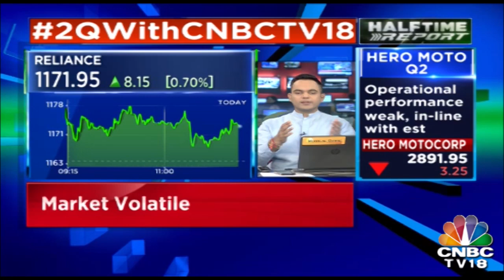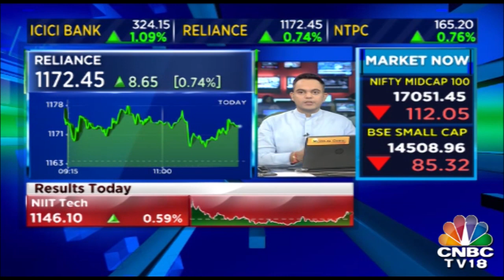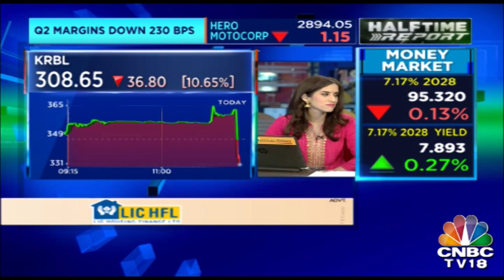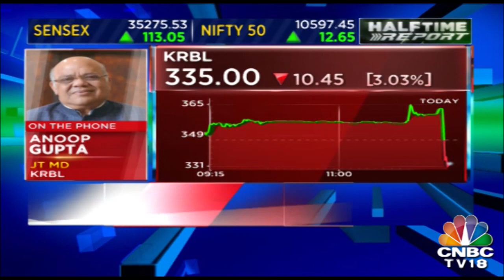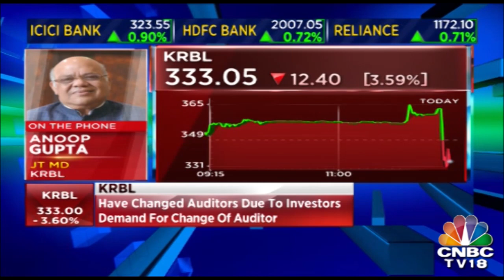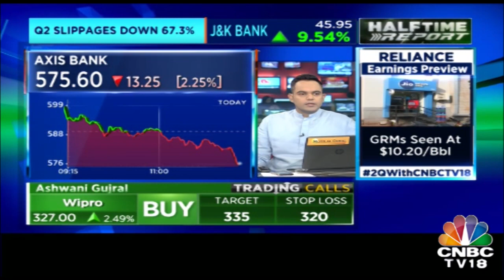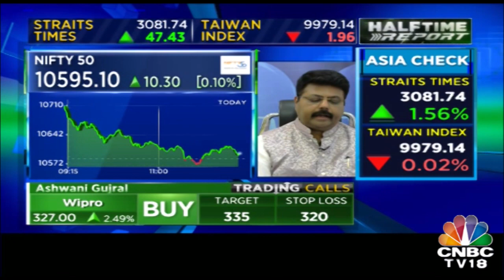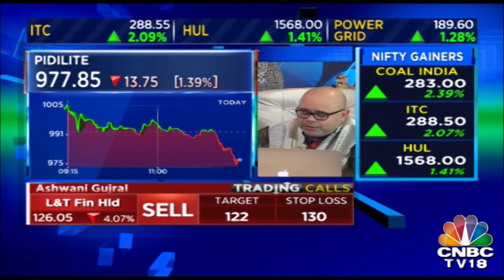Reliance Industries To Announce Its Q2 Results Today, Here Is What To Expect | Halftime Report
Reliance Industries Ltd (RIL) will report its second-quarter results on Wednesday. Investors will closely watch the earnings report for growth in gross refining margin (GRM), petrochemical business and the outlook for the digital business—Reliance Jio and Jio Fibre.